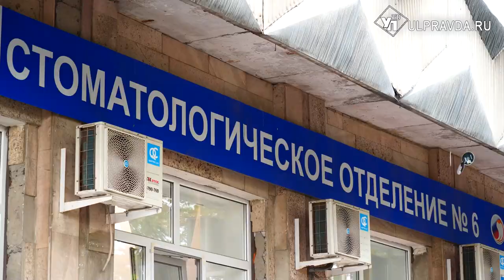В Ульяновске открыли детское отделение стоматологии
Сегодня в стоматологии на Кирова, 20 заработало детское отделение. Первые маленькие пациенты там уже побывали. В честь открытия врачи провели и мастер-класс.